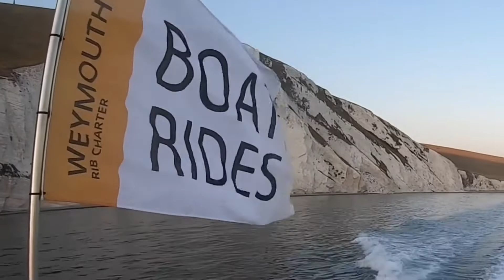Weymouth Bay Rib Charters doing it right. Fantastic experience and adventure.